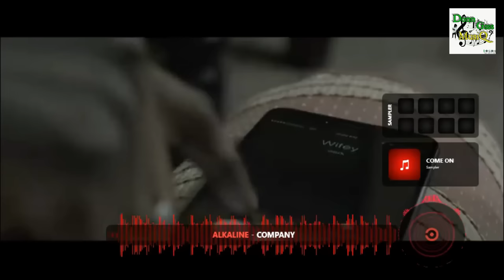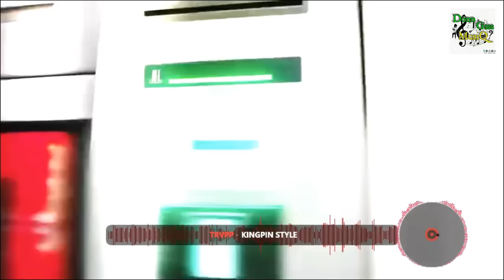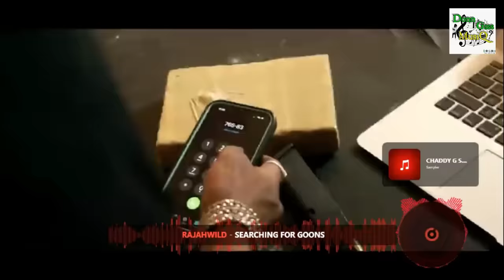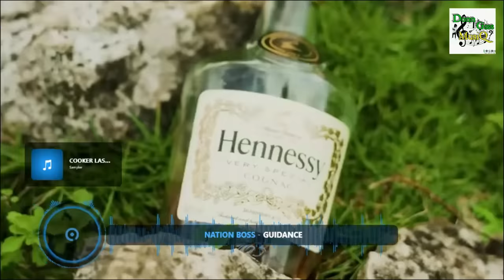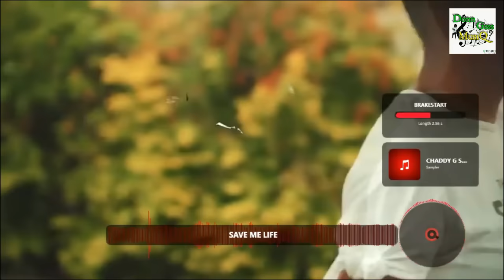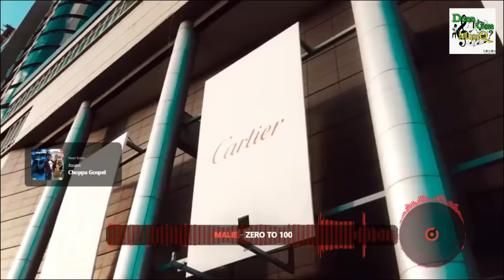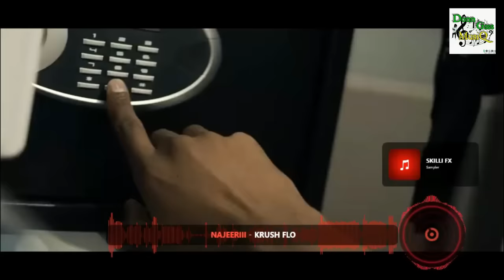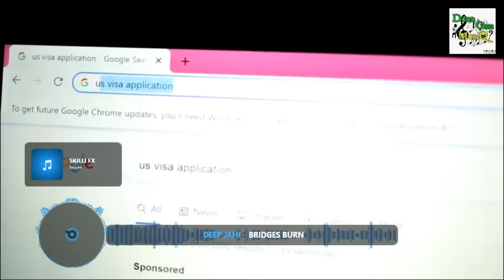Julius Caesar | Dancehall Video Mix 2023 (Streets Music Vol.4) Kraff, Byron Messia &More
*TRACKLIST*
01. Kraff - Julius Caesar (Mad Poet)
02. Trippie Redd feat. Tommy Lee Sparta - Helicopter
03. Rvssian & Byron Messia - Tropicana
04. Kraff - Rock
05. Vybz Kartel, Skillibeng - The King & The Prince
06. Kraff - Racks
07. Skeng - High Way
08. Intence, Kizzy Don - T*xic Relationship
09. Shane O - 7 Jacket
10. Pablo Yg - Self Love
11. Imotionz - Regrets
12. Byron Messia & IQ - Miss Tight H@le
13. Skeng x Sparta Ashley - Talibh*n
14. Alkaline - Company
15. Alkaline - Maniac
16. Chronic Law - Gvn Pon Belly
17. Jafrass - Henne & Casamigo
18. Chronic Law - B*dness Upgrade
19. Kaka Highflames - Flamez Rock
20. Teejay - Drift
21. Kraff - Ruff C
22. 10Tik - Roll Deep
23. Rygin King - Squ*d Elite
24. Rytikal - The King Is Back
25. Byron Messia & Burna Boy - Talib@ns
26. Trvpp - Kingp*n Style
27. Tommy Lee Sparta - Energy
28. Skeng x Yeng - Heaven Passport
29. Jahvillani - B@dman Place
30. Masicka - Tyrant
31. ShadowKlan - Links Dem Large
32. Skippa - M*d Man
33. Daddy1 - Luxury
34. Rajahwild - Searching For G*ons
35. Skippa - Dream
36. Squash - Flames In My Eyes
37. Geo Lyrical - Last Cry
38. Chronic Law, Valiant - Darkness
39. Chronic Law - C*rrupt Pt.2
40. 1Skimask - Hurt
41. Skeng - My Mada
42. Silk Boss - Mommy Nuh Worry
43. Nation Boss - Guidance
44. Masicka, Dexta Daps - Leader
45. Masicka - Chance
46. Deep Jahi, Chronic Law - Heart Of A S*nna
47. 1Skimask - Dawkniss
48. Teebone - Rain Drops
49. Skippa - Clues
50. 450 - Save Me Life
51. Rvssian x Vybz Kartel x Trippie Redd - Sixteen
52. Prince Swanny - No Time
53. Gadzila - One D@n
54. Kraff - Lucid
55. Rosh Reign, Jahmiel - If I
56. Jahmiel - Trust Issues
57. Vybz Kartel - X (All Of Your Exes)
58. Konshens - Turn Around
59. Rajahwild - Motion
60. 450, Shaneil Muir - Crawsis
61. Malie - Cups Up
62. Malie - Zero to 100
63. Jquan - Choppa Gospel
64. Kant10t - Big Thi3f
65. Najeeriii - Bob Rock
66. Najeeriii - Krush Flo
67. Shawn Storm x 1Biggs Don - Ripped Jeans
68. Ai Milly feat. Rajahwild - Caribbean
69. Ai Milly - Isolated
70. Shaka - No Sugar Daddy
71. Valiant, Vybz Kartel - Stay Clean
72. Kant10t, Sonovic - Boasy
73. Rygin King x Kraff x Zerimar - Mind Games
74. Kraff - Pa*n
75. Deep Jahi - Bridges B*rn
76. Squash - Hurt Me
77. Ras Beriba x El R3bel - Just Bruk Up
78. Tenn Point - Vibes
79. M1 - Run Di Field

*My Personal Playlist & My Business Partners*

Best Dancehall Video Mix 2023 August